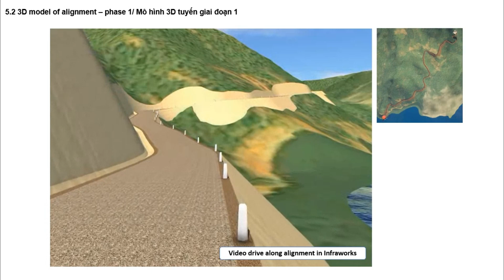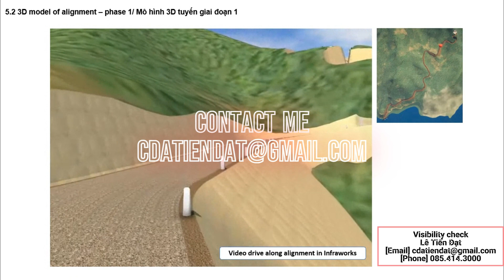Visibility Check with Civil 3D, InfraWorks and Twinmotion